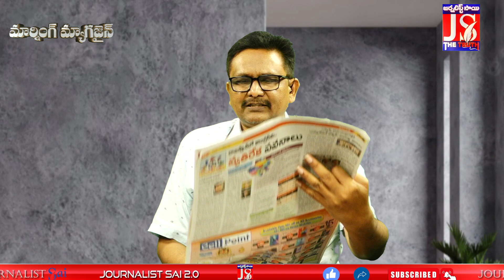కొత్త ఉద్యోగాలకు శిక్షణ